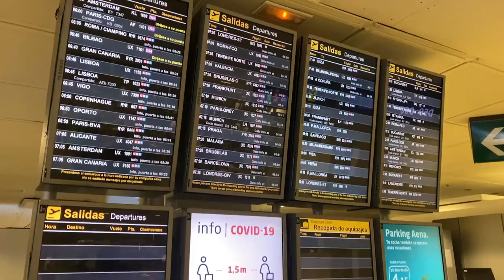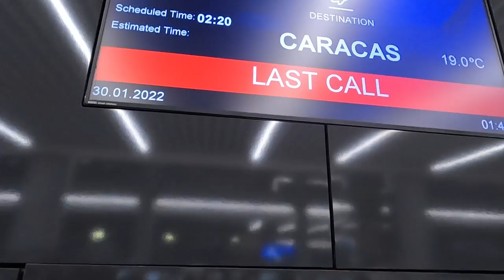VIAJE de SORPRESA a VENEZUELA ¡3 AÑOS DESPUÉS!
En este video empieza mi travesía por VENEZUELA , 3 años después regreso y llego de sorpresa a mi familia y amigos, también en este video te muestro hace como 3 años cuando viaje a VENEZUELA y realice una SORPRESA única , NO PUEDES PERDEERTE ESTE VIDEO ESTA DEMASIADO INCREIBLE , SON MUCHOS SENTIMIENTOS ENCONTRADOS, ver a tu FAMILIA a tus AMIGOS luego de un LARGO TIEMPO, es lo que necesitas para recargar energías y seguir luchando.